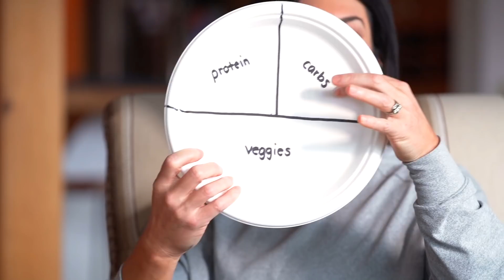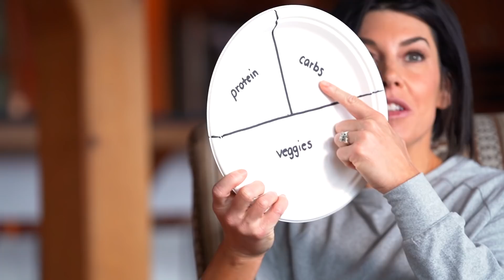10 TIPS FOR A HEALTHY THANKSGIVING (Plus Recipe!)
for just $7 a month! Join now and get the first 7 days for FREE! Tons of workouts with limited equipment options, tons of exercise demonstration videos and other exclusive content and offers!

10 TIPS FOR A HEALTHY THANKSGIVING (Plus Recipe!). Don't fall off track this Thanksgiving and ruin all your hard earned progress. I have ten tips for you PLUS a healthy recipe to not only stay on track for your fitness goals, but also enjoy yourself for the holiday.

MB01JNABJQDLZUM